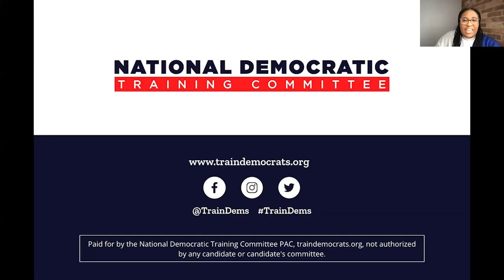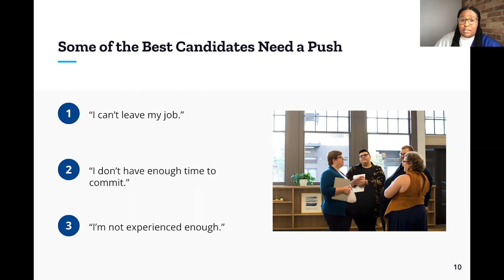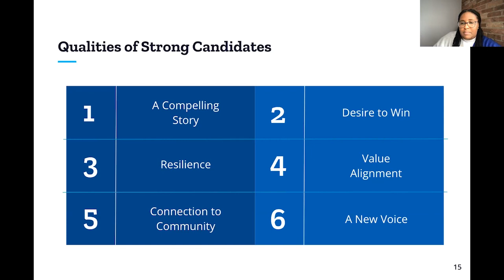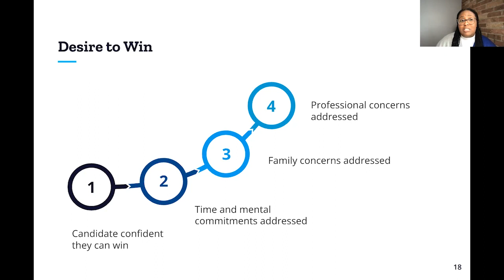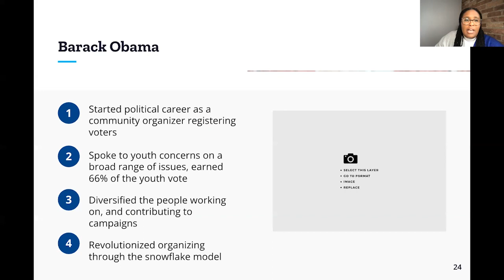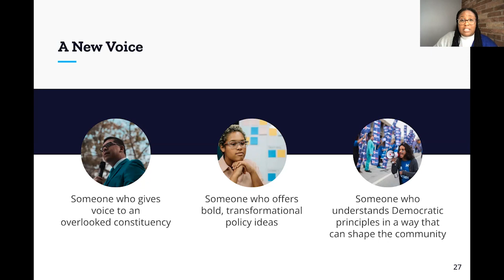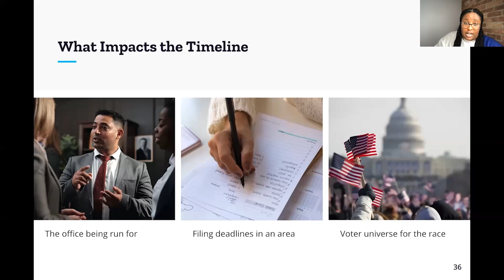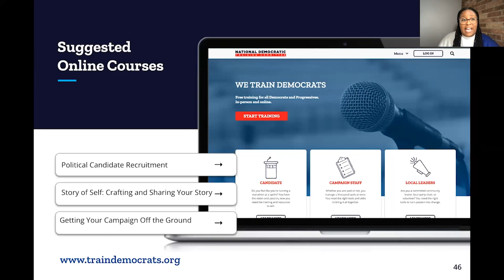How to Identify Strong Candidates to Run for Office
Use this worksheet to evaluate prospective candidates’ priorities and community involvement.

The best candidates often need an extra push to run for political office.

This training will teach you everything you need to know about choosing strong candidates! By the end, you'll know how to identify the common traits of a good potential candidate and create a reasonable time frame to do so.

📚 Here at NDTC, we have a course on every aspect of campaigning. Courses are self-guided online lessons that you can take at your own pace.

2️⃣ Story of Self: Crafting and Sharing Your Story Online Course

3️⃣ Getting Your Campaign Off the Ground Online Course

0:00 Training Overview
0:32 Kandice Harris Intro
2:27 Training Objectives & Icebreaker
4:16 Section 1: Why Identifying Strong Candidates Is Necessary
10:43 Discussion: Candidates With Compelling Stories
12:47 Section 2: Qualities Of A Strong Candidate
35:52 Section 2 Questions
43:27 Section 3: Where To Find Strong Candidates
51:53 Section 3 Questions
54:18 Suggested Online Resources & Closing

Thank you for training with us! We hope you use this to improve your community!